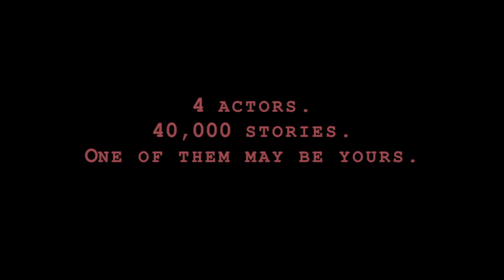"My First Time" - Meet the Cast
Written by Ken Davenport and Real People Just Like You
4 actors. 40,000 stories. One of them may be yours.

Presented by A-Muses & Silver Summit Theatre Company
February 12, 13 & 14 @ 7:30pm
at Mod a-go-go 242 E. South Temple

“My First Time” is presented by special arrangement with SAMUEL FRENCH, INC.